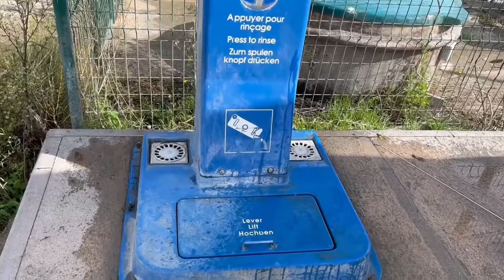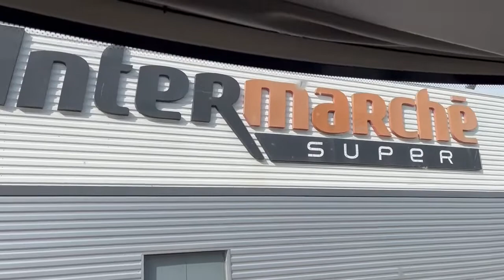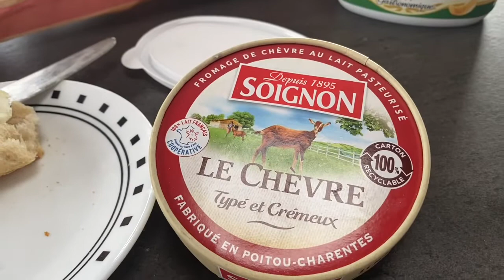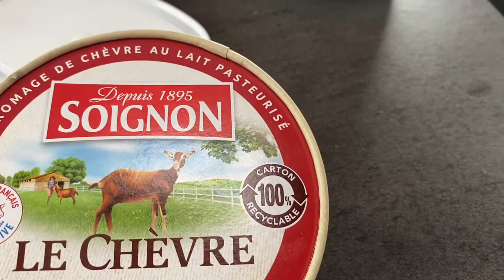France, Pyrenees to The Carmargue - autumn 2022, part 5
In this episode we travel from the East Pyrenees near Andorra towards the Coast near Perpignan.  We stayed at Saint-Cyprien for a couple of days to enjoy the warmer coastal weather.  We them worked our way north following the coast to explore the South Coast of France.  We called in at Gruissan, Frontignan, Palavas-les-Flots and Saint-Gilles.  We spent a couple of days exploring the Carmargue region.